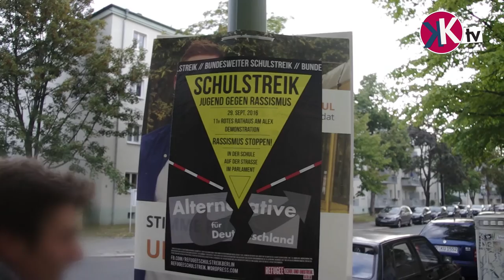Keine Grenze steht für immer! – Schulstreik am 29.09.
Am 29.09. findet in verschiedenen Städten Deutschlands, darunter Berlin, Bonn, Kassel, Fulda, Bremen und Leipzig, ein Streik- und Aktionstag des Bündnisses „Jugend gegen Rassismus“ statt.